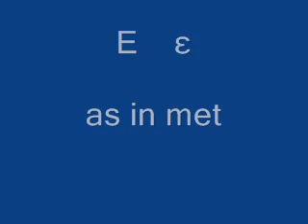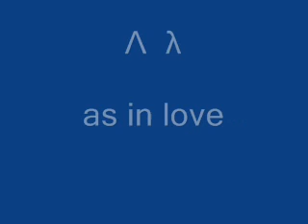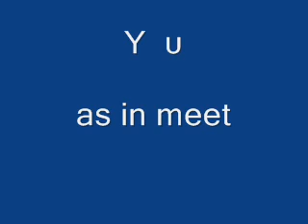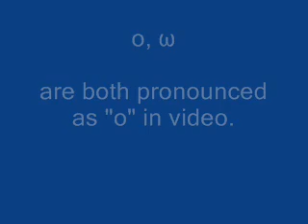Learn Greek: Greek Pronunciation with Examples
The pronunciation of the Greek letters and some simple rules. Also, some very important examples so that you can learn your first Greek words.